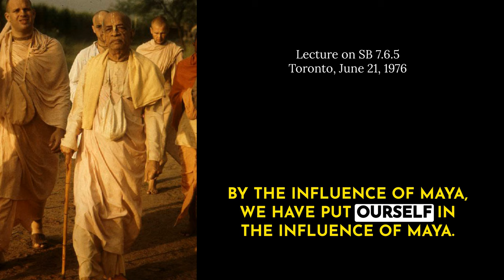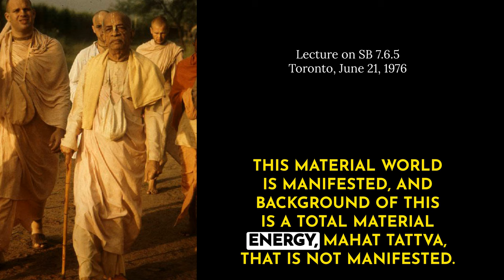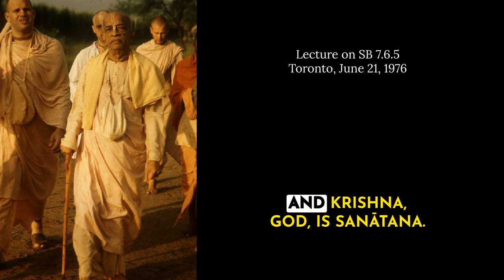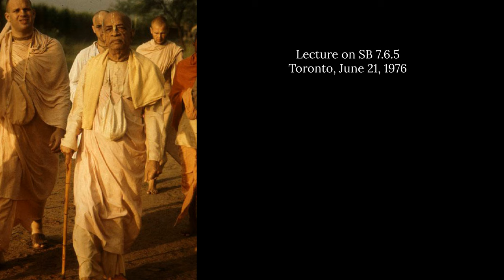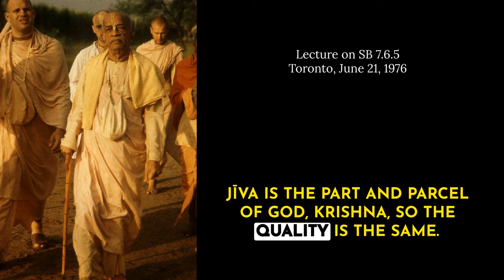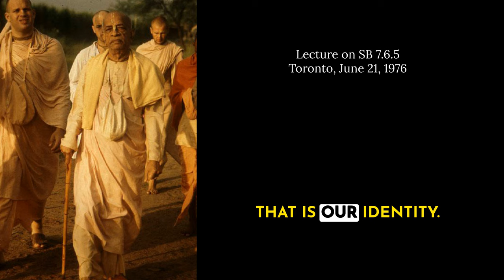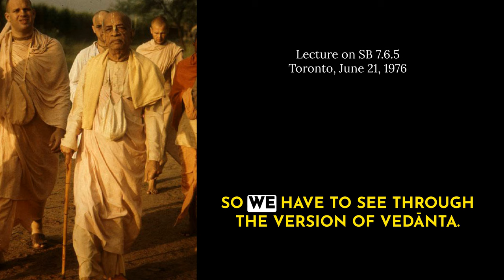You cannot become God| Srila Prabhupada Short Lectures Bhagavatam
Understanding Sanātana from the Bhagavad Gita

A deep exploration of the term 'sanātana' from the Bhagavad Gita, underscoring its relevance to understanding our eternal nature as living entities, God and the spiritual world. Srila Prabhupada discusses the misconception of individuals trying to become God and the importance of realizing our true function as servants of God. The emphasis is on understanding 'Sanātana Dharma', or the eternal duty, by engaging in loving service of God and mastering the art of being a servant of a servant, likening it to the practice of Bhakti yoga.

00:00 Introduction to Sanātana
00:36 Understanding the Concept of Sanātana
01:50 The Three Sanātana
02:09 Exploring Sanātana Dharma
02:58 The Misconception of Becoming God
03:37 The Practice of Bhakti Yoga
04:21 Misuse of Vedic Words
05:22 Understanding Our Spiritual Identity
06:14 Seeing Through the Version of Vedānta

prabhupada prabhupadavani prabhupadabooks prabhupadaquotes prabhupadakathaamrita srilaprabhupada srilaprabhupad srilaprabhupadalectures srilaprabhupadateachings srilaprabhupadaquotes harekrishna harekrishnamovement iskconshorts iskconharekrishna bhagavatam bhagavatamlecture bhagavatamclass Thanks for watching the Prabhupada short lecture on Bhagavatam given by Srila Prabhupada, part of the Short lectures on Bhagavatam Series based on Srimad Bhagavatam or Bhagavatam in English and Bhagavad Gita.